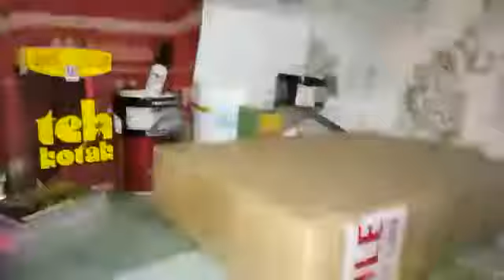Test akurasi unit desert eagle full upgr extreme orderan pak aceng pekan baru 🙏